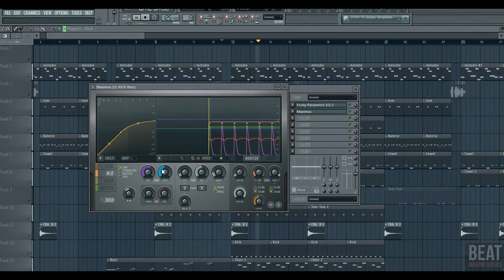[FREE] // AFRO TRAP INSTRUMENTAL 2019 // KAARIS Type Beat